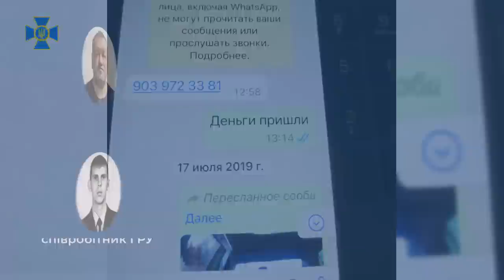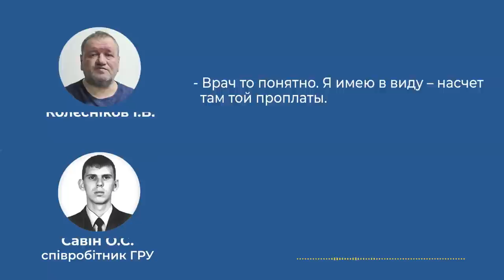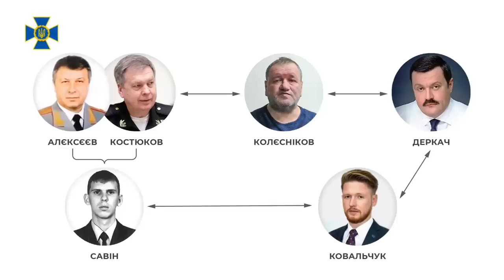СБУ викрила агентурну мережу ГРУ рф, до якої входив народний депутат України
Служба безпеки викрила агентурну мережу Головного управління Генштабу рф (відомого, як ГРУ), котра повинна була допомагати ворогу в захопленні України.

До неї, зокрема, входив народний депутат Андрій Деркач, який, за даними слідства, курував створення низки приватних охоронних підприємств у різних областях, щоб використати ці структури для швидкого захоплення України.

Наразі за ініціативи СБУ стосовно народного депутата Генеральним прокурором розпочато досудове розслідування.

Оперативна розробка мережі велася давно, але остаточно СБУ нейтралізувала її на початку війни, затримавши колишнього помічника нардепа Ігоря Колєснікова. Власне, він, являючись негласним співробітником ГУ ГШ рф із позивним «Ветеран», був зв’язківцем і фінансовим кур’єром між спецслужбами рф і Деркачем.

За словами Колеснікова, Деркач був завербований у 2016 році. З ним особисто працювало вище керівництво ГРУ – начальник управління  Ігор Костюков і його перший заступник Володимир Алєксєєв.

Нардеп, зокрема, отримував кошти від ГУ ГШ рф для створення приватних охоронних структур, які ворог планував використати для захоплення України. На реалізацію своїх планів ГРУ виділяло по 3-4 мільйони доларів США раз на кілька місяців. Як свідчать матеріали слідства, значна частина цих коштів осіла в кишенях Деркача.

Сам Колєсніков після затримання пішов на угоду зі звинуваченням і дав багато цікавих свідчень. У травні суд вже оголосив йому вирок за державну зраду. Відтак він розповів деталі діяльності мережі та відведену їй роль у підготовці до повномасштабної війни.

«Під час входження військ, коли буде зрозуміло, що міста здаються, ці ЧОПи («частные охранные предприятия» – прим.) повинні були забезпечувати проходження техніки, сідати на броню з російськими прапорами, і таким чином забезпечувати мирний вхід у міста», – деталізує Колєсніков.

Також Колєсніков розповів, що ГРУ при захопленні столиці планувало використовувати дві бригади спецназу і сили спецоперацій, які мали зайти з території Білорусі. Звідти – швидко просунутися до Києва, захопити Урядовий квартал і зібрати віче у Верховній Раді, яке б проголосувало за створення нового уряду. Однак ці плани були повністю зруйновані українськими захисниками.

СБУ продовжує оперативно-слідчі заходи, аби притягнути до відповідальності усіх осіб, причетних до розгалуженої агентурної мережі.